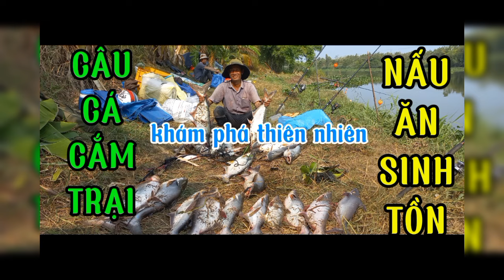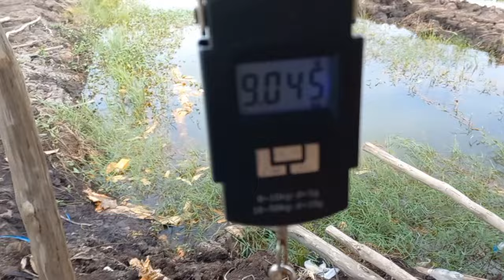câu cá tra sông trúng hàng khủng